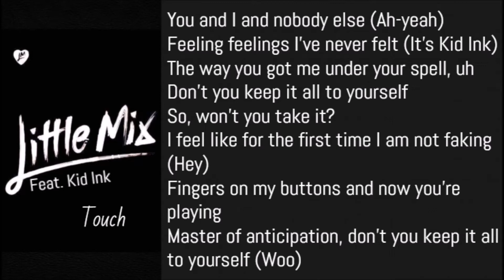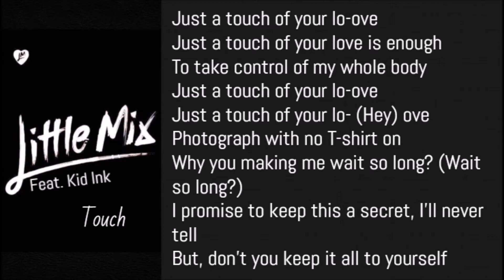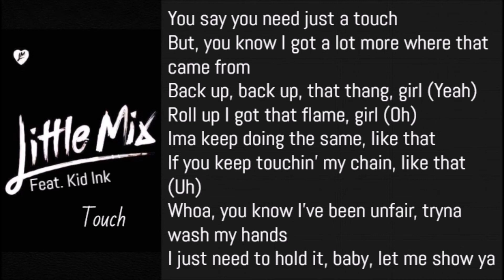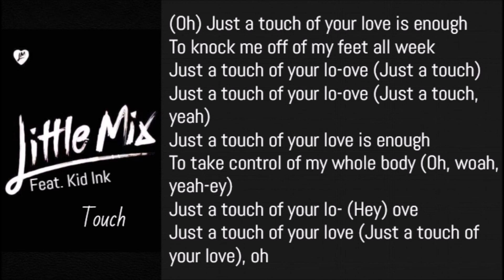Little Mix x Kid Ink - Touch (Lyrics)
Little Mix x Kid Ink - Touch